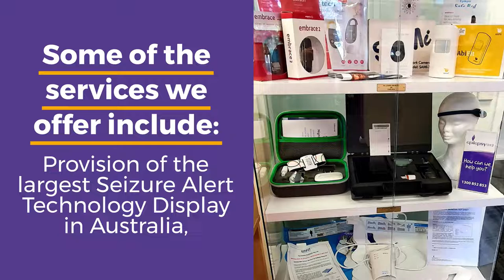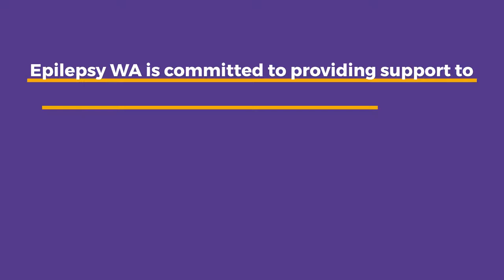Epilepsy WA - Epilepsy Awareness Video 2023